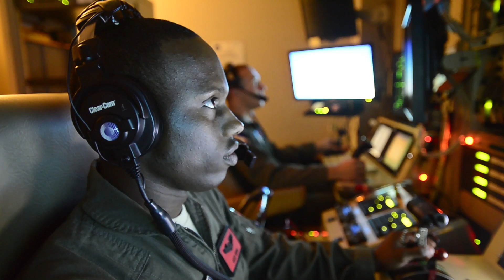No place to hide: CSAF lauds combat RPA innovation (pt. 2)